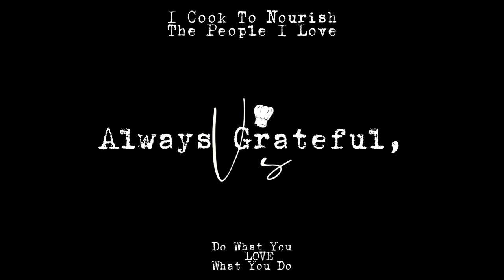My Special Beef Pares with Bone Marrow | V 💙 the Great Little Housewife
Welcome to a culinary adventure that blends rich flavors and comforting textures! Special Beef Pares with Bone Marrow is an exquisite dish that takes traditional Filipino comfort food to new heights. This savory beef stew, simmered to perfection, boasts tender chunks of beef that melt in your mouth, infused with aromatic spices and a hint of sweetness. The addition of bone marrow adds a luxurious creaminess that elevates the dish, making it not just a meal but an experience to savor. Perfect for family gatherings or a cozy night in, this dish will warm your heart and satisfy your cravings.